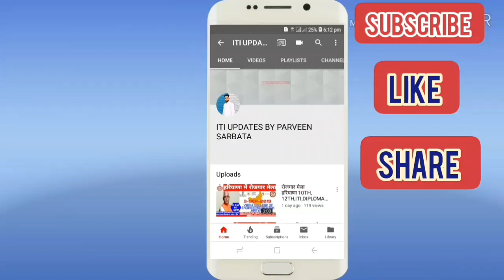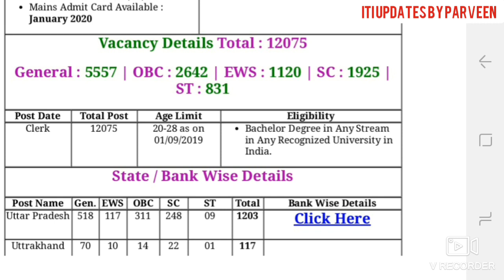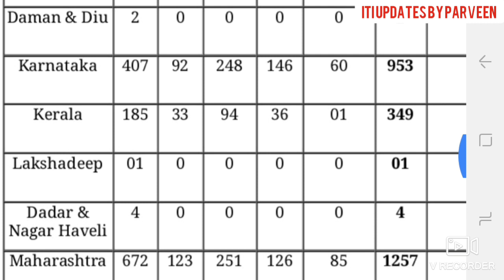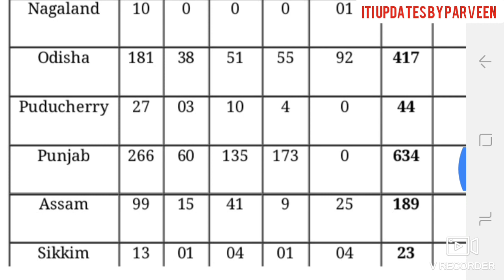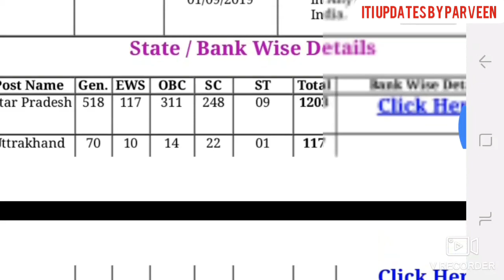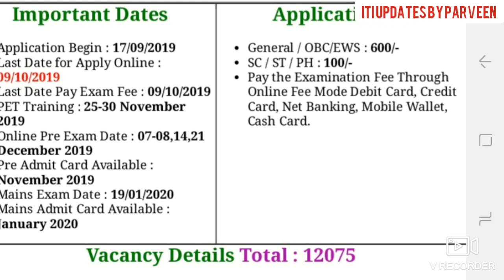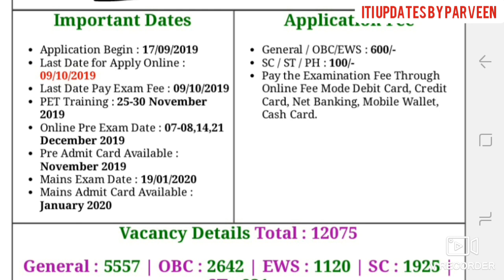IBPS CLERK RECRUITMENT 2019 | क्लर्क भर्ती 2019 | IBPS CLERK RECRUITMENT 12075 POSTS